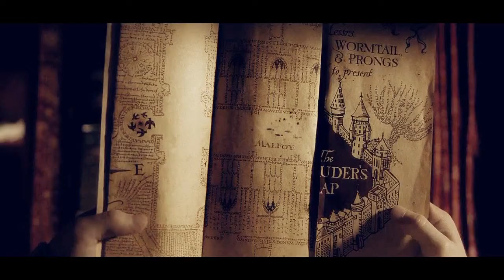Harry & Draco | let it dry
→ As the friendship goes resentment grows
we will walk our different ways

This is actually a remake of an old video of mine that I made years ago... I liked it, but I had the movies in such a low quality plus the coloring was awful, so the video was kinda bad.

anyway I just really love the idea of what Harry and Draco could have been, what they could have had... they are  polar opposites, but they're also really similar. so they could have been friends (or more, you decide :P) and i love that potential.